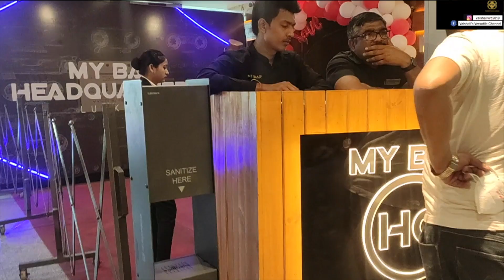Hamari PAWRI ka Part-2 |Birthday Celebration |Valentines day Fun Part-2|Vaishali's Versatile Channel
Hi Guys, This is Vaishali, I Welcome you all to my channel.
Today's Video is a Fun Vlog. it's Valentines day fun vlog Part-2 . First Part is already uploaded on my Channel. If you haven't Checked out, Go check out that Fun vlog part. This Video is Basically a continuation of the First Part.

I hope you guys Enjoyed this Vlog thoroughly. If you did Please do Like, Please do Share & Please do Subscribe to My channel.Also don't forget to hit the bell icon to get the notification first of my latest upload  & If You Want More Such Videos on My Channel Please do Let me Know in the Comment Section …I love you guys so much.

FB Page - Vaishali's Versatile Channel

1. Valentines Day Vlog Part - 1 | Ye Hamari "PAWRI" ho rahi hai 🤷‍♀️| Valentines Celebration Vlog 2021 🤗

Copyright : All the Content ( Each & Every Video) of this Channel is Completely Made & Created by me Channel Owner VAISHALI  (Vaishali's Versatile Channel) ..Don't Try to Copy or use without my  Permission..

Keep Rocking, Keep Shining ...

Xoxo